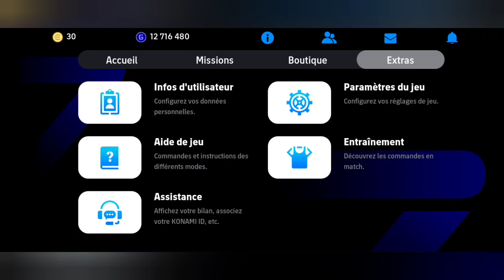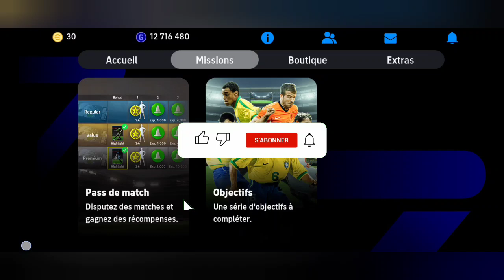LES GRENDE CHANGEMENT SUR EFOOTBALL V4.0.0 (EN WOLOF)